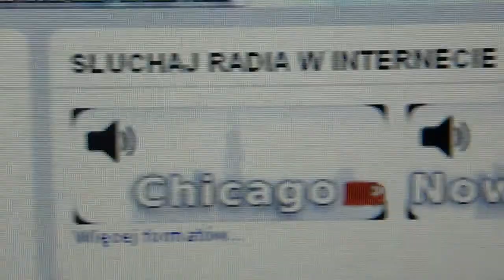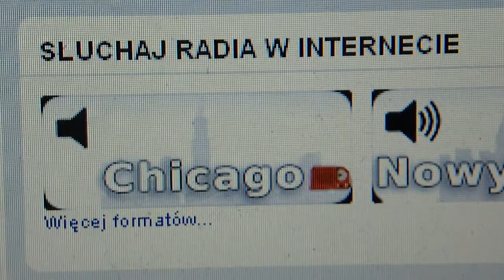Wypowiedź Czumy dla Radia WNVR1030 w Chicago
W dniu 26 stycznia br. Sąd Okręgowy w Warszawie oddalił powództwo Andrzeja Jarmakowskiego przeciwko Andrzejowi Czumie. Sąd w ustnym uzasadnieniu uznał, iż Andrzej Jarmakowski nie wykazał, iż Czuma swoimi wypowiedziami w mediach zniesławił go i naruszył jego dobra osobiste.

Wyrok taki uważamy za skandal. Sąd bowiem w swoim postępowaniu odrzucił dowody przedstawiane przez pozywającego. Między innymi nie chciał oglądać płyty DVD z wystąpieniami Andrzeja Czumy w telewizji TVN. Sąd więc nie chciał zapoznać się z wystąpieniami Czumy w mediach, a następnie stwierdził, że nie przdstawiono dowodów na to, iż Czuma pomawiał Jarmakowskiego. Sąd stwierdził także, że nie udokomentowano należycie faktu, iż Andrzej Czuma jest administratorem stony Czuma.pl, gdzie w wykazie członków Ruchu Obrony Praw Człówieka i Obywatela nazwisko Andrzeja Jarmakowskiego zaznaczono na czerwono jako współpracownika tajnych służb komunistycznych. Sąd jednak oddalił także wnioski zmierzające do udowodnienia tego faktu. Choćby te fakty świadczą o stronniczości sądu i stwarzają podstawę do wniesienia apelacji, co z pewnością uczynimy.

Należy jednoznacznie podkreślić, że sąd w ogóle nie zajmował się sprawą czyjejkowiek agenturalności, stwierdził jedynie, iż nie wykazano, że Czuma pomówił Jarmakowskiego. W trakcie postępowania Andrzej Czuma przekonywał, że nigdy nie twierdził, iż Jarmakowski był agentem służb komunistycznych i wypierał się swoich wcześniejszych wypowiedzi. W pismach przesłanych sądowi twierdził na przykład, że nigdy nie udzialał wywiadu Wojciechowi Miniczowi opublikowanego na łamach „Dziennika Związkowego", w którym wypowiadający się pomawiał Jarmakowskiego.

 Pragniemy podkreślić, że jakiekolwiek wykorzystywanie tej niesprawiedliwej i stojącej w sprzeczności z faktami decyzji warszawskiego sądu do pomawiania kogokolwiek o współpracę z tajnymi komunistycznymi służbami skutkować będzie podjęciem kroków przewidzianych przez prawo.

 Piotr Sven Dąbrowski
wydawca portalu Progressforpoland.com